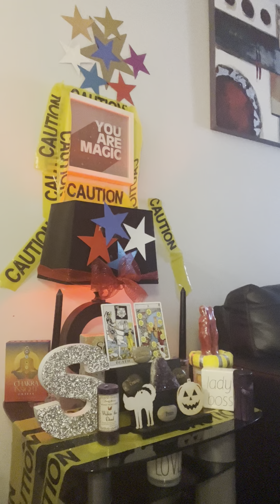Capricorn don't believe nothing they say‼️🐍